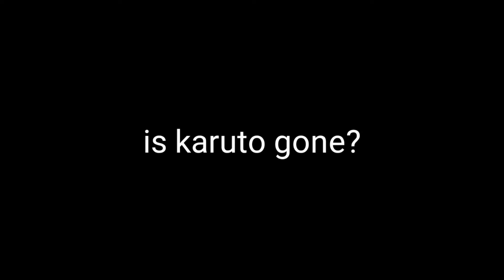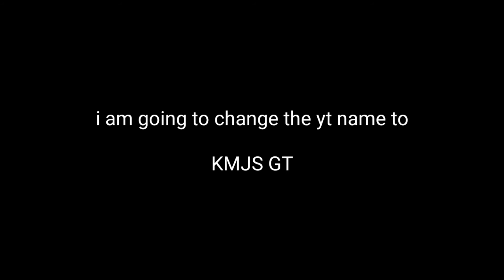Introduction of KMJS (KapusoMoJesicaSoho)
If you were wondering who is Jesica/Jessica Soho.
Jessica Soho is a filipino broadcaster and the host of a popular tv show in the philipines called "Kapuso Mo Jessica Soho"

Ed Caluag is an paranormalist expert

i just made this for fun and to make my fellow filipino laugh

btw karuto isnt dead yet XD

the end screen is a little bit succ because its my first time to make outro i didnt know the exact size of it sorry about it